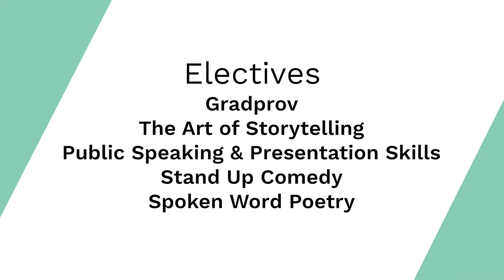Revival Adult Classes 19/20